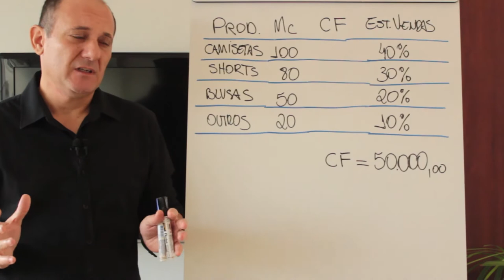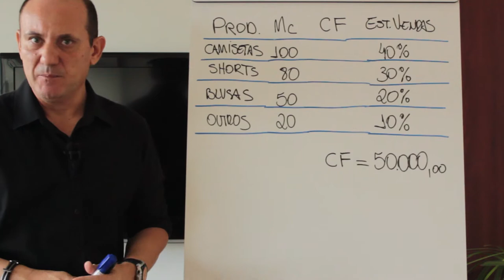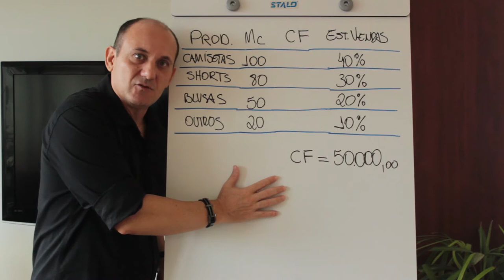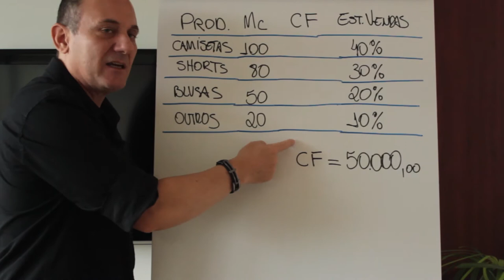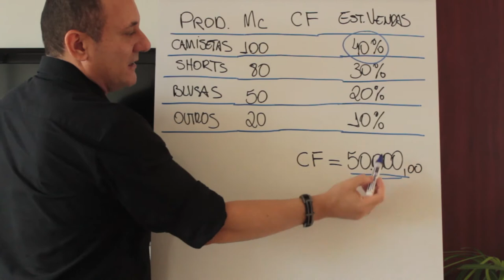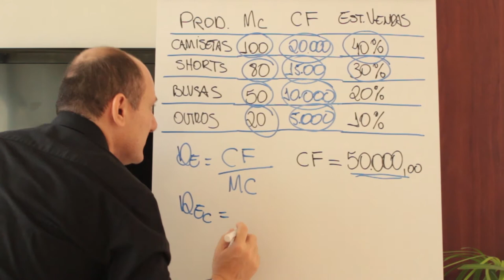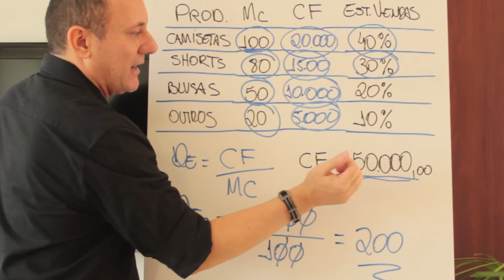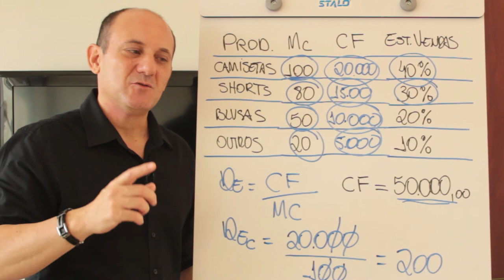FINANÇAS [AULA GRÁTIS] 03 - APLICAÇÃO DO P.E.